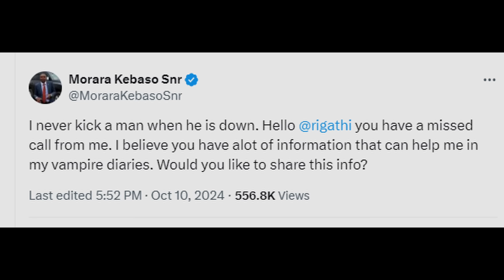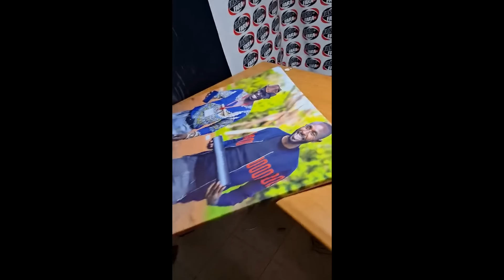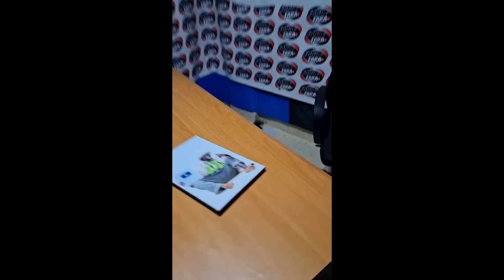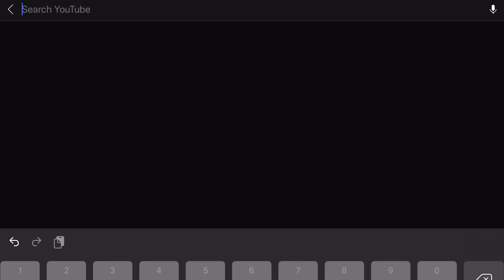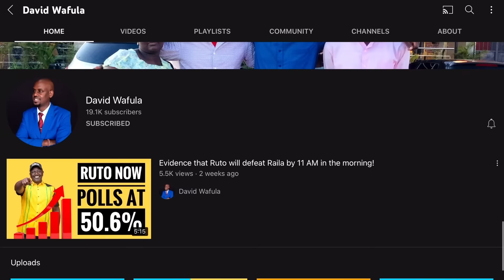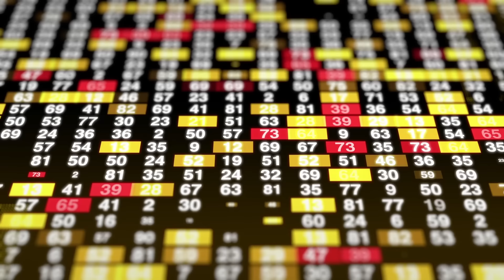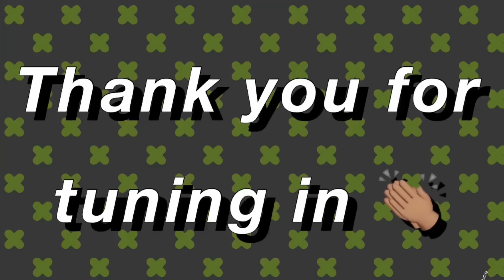MORARA KEBASO JOINS GACHAGUA IN THE LAST MINUTE!!